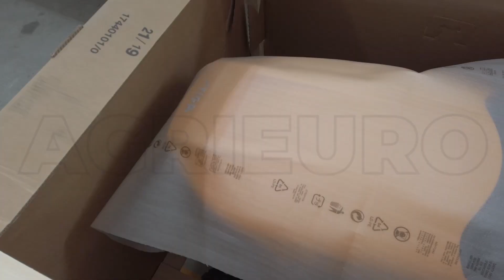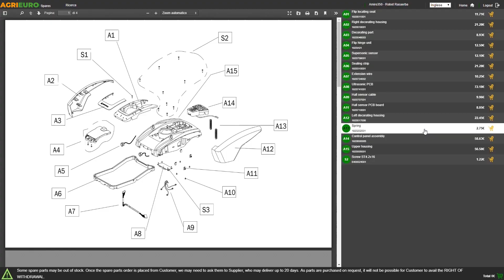Montaggio trattorino tosaerba Stiga Estate 6122 HW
Trattorino tagliaerba Stiga Estate 6122 HW con cesto di raccolta e cambio idrostatico.

I trattorini rasaerba Stiga con raccolta posteriore sono ideali per lavori in spazi ampi e senza troppi ostacoli. Questo modello è adatto sia per il privato che vuole curare il proprio giardino di casa, sia per soggetti più professionisti che vogliono curare aree verdi molto ampie.

Grazie al grande piatto di taglio a 2 lame da 122 cm e al capiente cesto di raccolta da 300 litri, questo trattorino rasaerba potrà accontentare anche l'utente più esigente.

Questo modello presenta un design rinnovato ed è alimentato da un potente motore Briggs & Stratton Intek 7220 V-Twin bicilindrico da 656 cc di cilindrata con lubrificazione forzata del motore tramite pompa dell'olio e grazie a questa tecnologia può lavorare in salita con pendenze maggiori dei concorrenti.
Attenzione: non percorrere mai di lato pendenze così elevate per evitare il ribaltamento del trattorino.

L'attivazione delle lame non avviene manualmente ma grazie ad un comodissimo e completamente elettronico sistema di frizione elettromagnetica.

Il trattorino è dotato della trasmissione idrostatica che permette il controllo della velocità con un pedale sia per andare avanti che in retromarcia.

Ideale per gli utenti alla ricerca di un prodotto da caratteristiche di livello professionale.